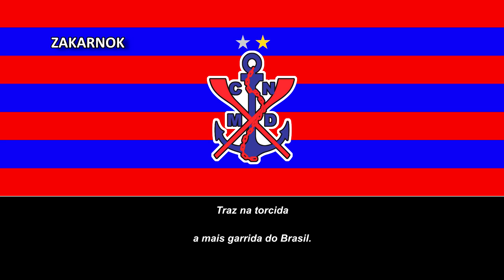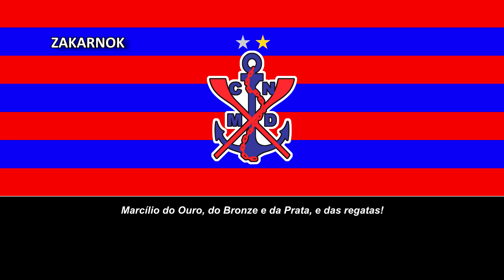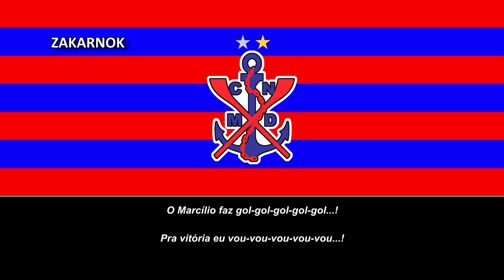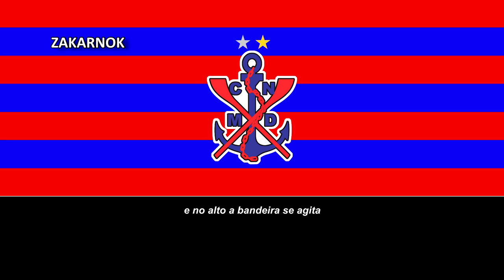Himno del Marcílio Dias (Hino do Marcílio Dias) (Versión antigua)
El Clube Náutico Marcílio Dias es un club de fútbol brasilero de la ciudad de Itajaí. Fue fundado en 1919 y juega en el Campeonato Catarinense y en el Campeonato Brasileño de Serie D.

Fue fundado el 17 de marzo de 1919 en Itajaí, ciudad portuaria ubicada en el litoral del estado de Santa Catarina, en el sur de Brasil. Inicialmente, su creación fue motivada para practicar deportes acuáticos, pero luego se agregaron otros deportes, como el tenis y el fútbol. Su nombre es un homenaje a un marinero del Imperio brasileño que murió en la batalla naval de Riachuelo en 1865, en la Guerra de la Triple Alianza, siendo considerado un héroe nacional por sus actos de valentía y coraje. Los colores son rojo y azul, en referencia a dos clubes náuticos con sede en Florianópolis: Martinelli (rojo) y Riachuelo (azul).3​